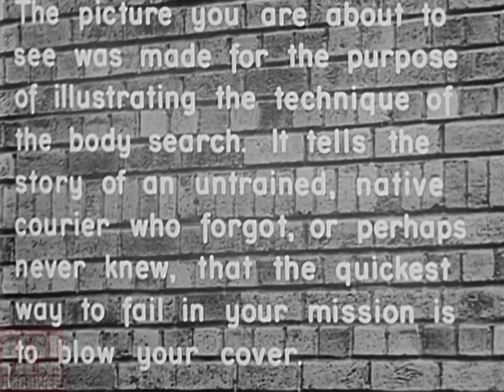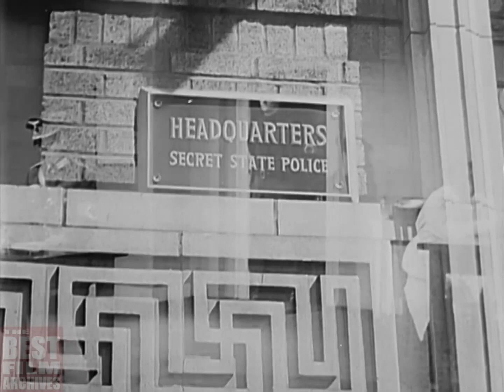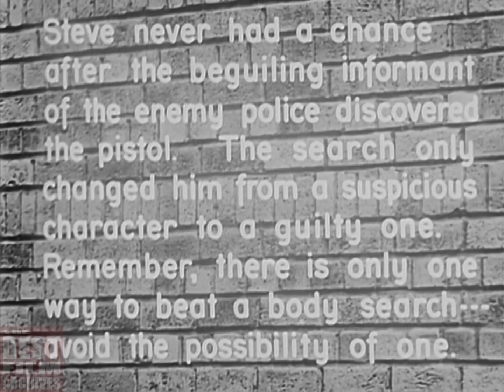Old Archive Documentary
Hello, my name is Adrian and I am a ten year old documentary film collector. Most of my collection consists of documentaries in English. I like movies about war, weaponry, aviation, navy, technology and nature. If you are also a documentary film collector, I would greatly appreciate it if you could share the documentaries from your collection with me.